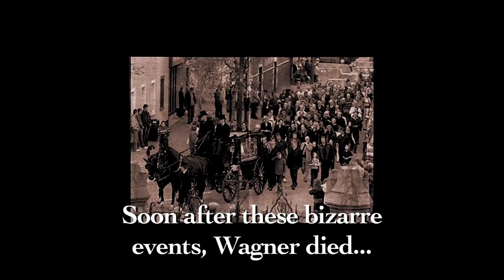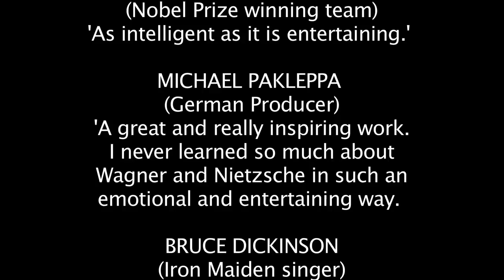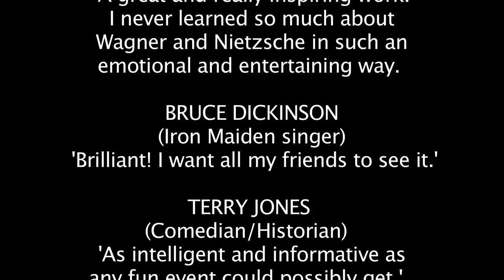TWILIGHT of the GODS (trailer)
NIETZSCHE contra WAGNER
The composer Richard Wagner and the philosopher Friedrich Nietzsche were good friends. But on the day of Wagner's triumphal opening of his new opera house Nietzsche walked away from the his friend and later threatened to kill him.  But Wagner died before he could commit the act and Nietzsche went mad. Now in the Turin Lunatic Asylum the raving Nietzsche is visited by the ghost of Wagner and the details of the quarrel between these giants of 20th century culture is dramatically revealed.
AN IMPORTANT MOTION PICTURE FOR WAGNER'S 200th ANNIVERSARY